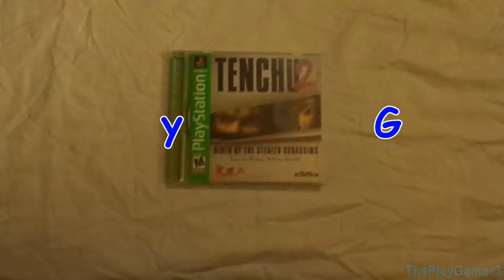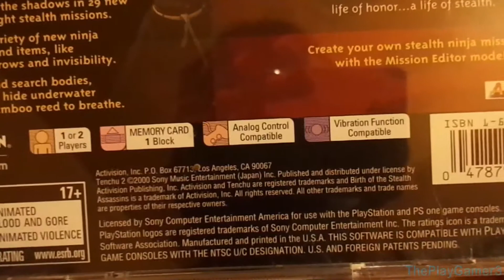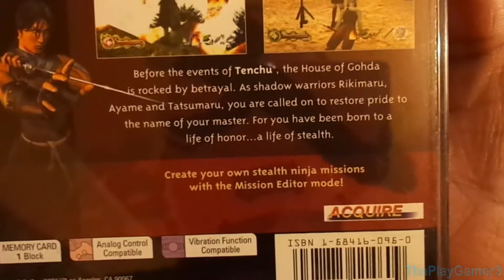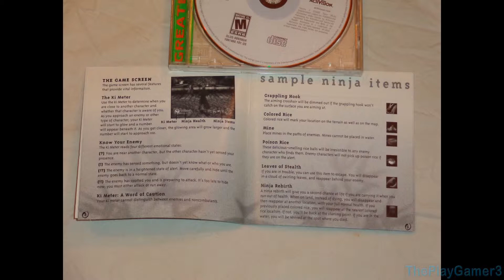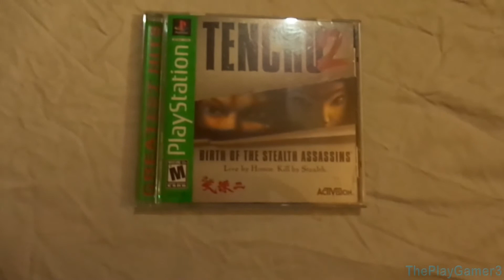(PS1) Tenchu 2: Birth of the Stealth Assassins - Video Game Unboxing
Tenchu 2: Birth of the Stealth Assassins is an action-adventure stealth game developed by Acquire and published by Activision for the PlayStation in 2000.